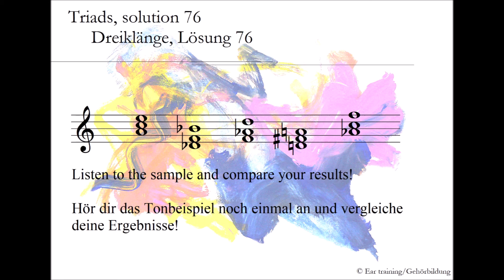Triads, solution 76_Dreiklänge, Lösung 76